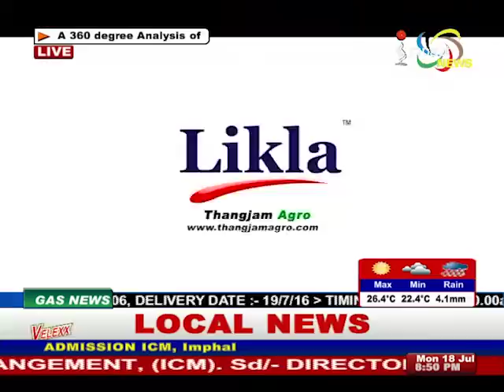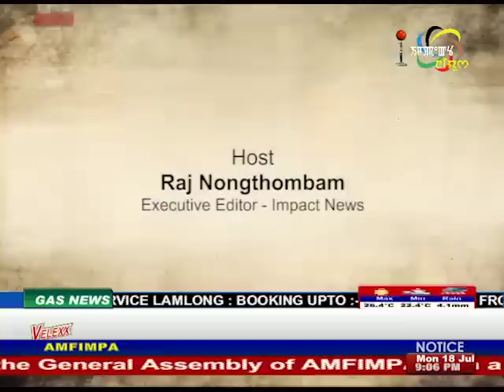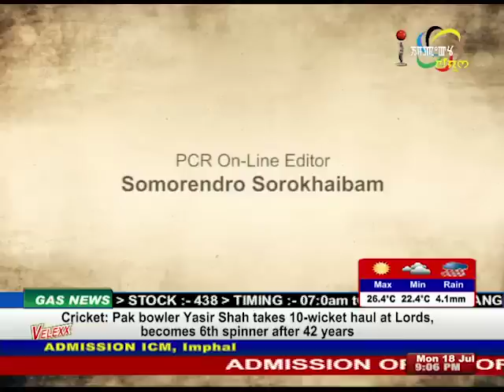"Narendra Modi & Naga Peace Accord" Manung Hutna 18 July 2016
GUESTS:  OKEN JEET SANDHAM
AUTHOR, ‘NARENDRA MODI & PEACE ACCORD’

KHOGENDRA  KHOMDRAM
EDITOR, SANGAI EXPRESS (MANIPURI)

HOST:
RAJ NONGTHOMBAM